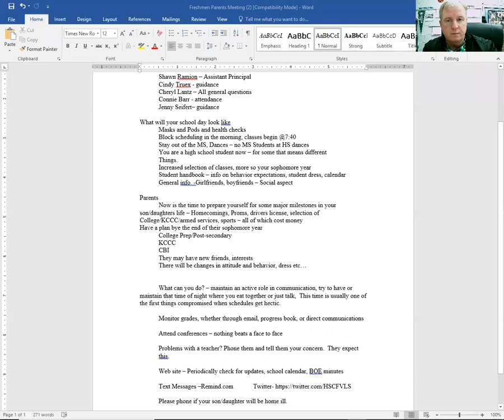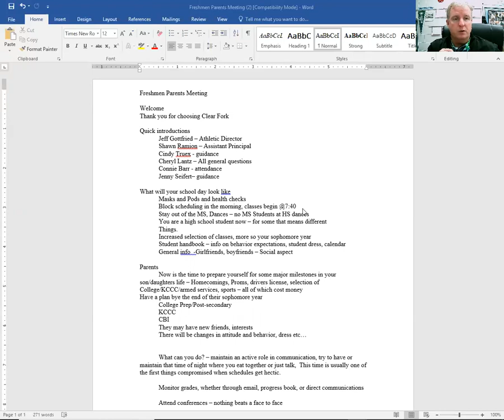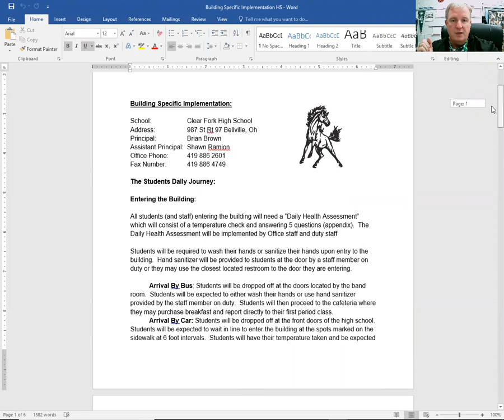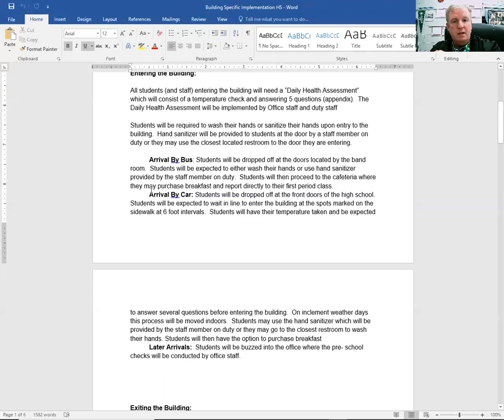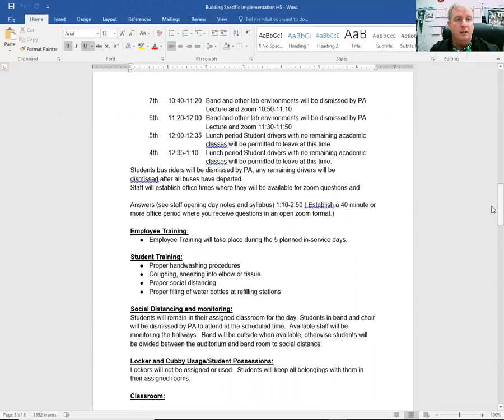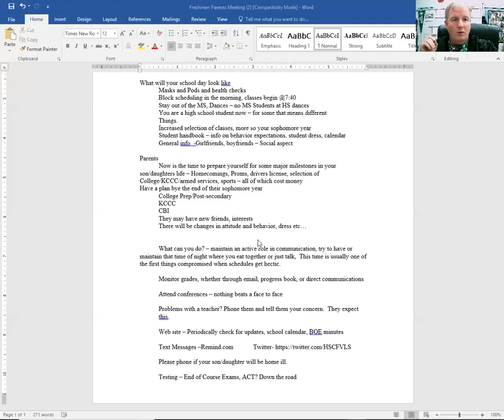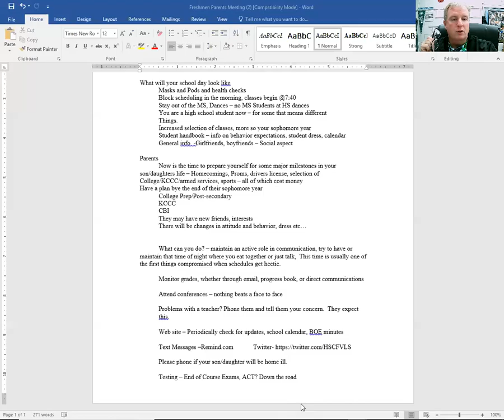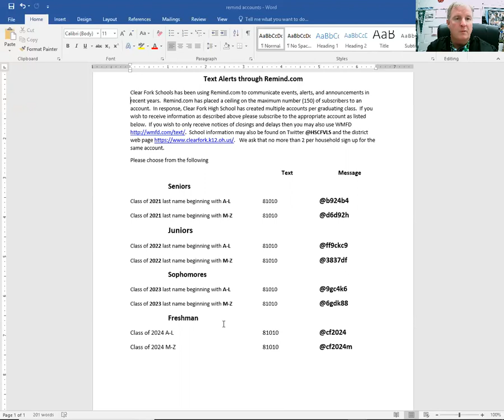9th Grade ParentStudent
Parent Open House Orientation